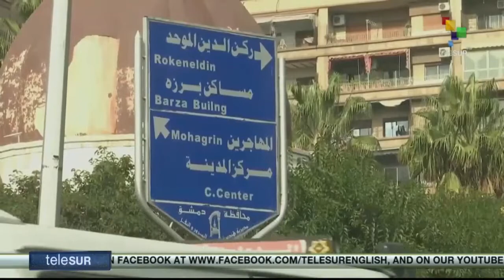Iran and Syria deepen their economic and military relations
From Telesur English, 10 December 2020.